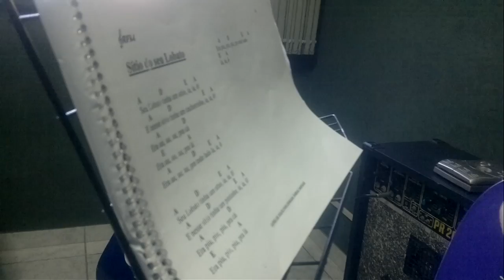J.P. BRIAN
O aluno João Pedro estudando a música SÍTIO DO SEU LOBATO.